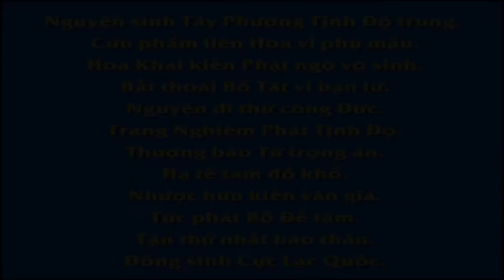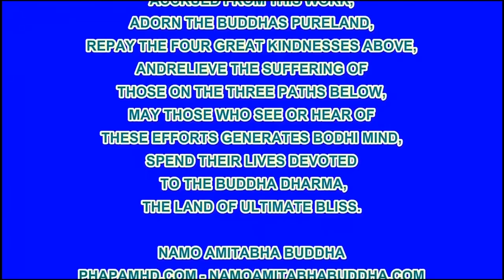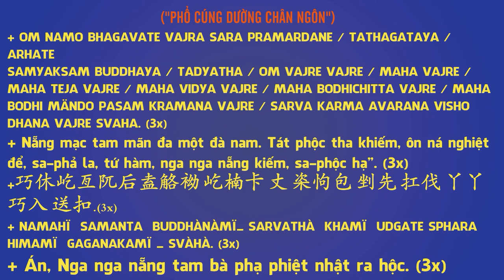Tình Yêu Của Nhím Mẹ, Phim Hoạt hình Phật Giáo, Pháp Âm HD